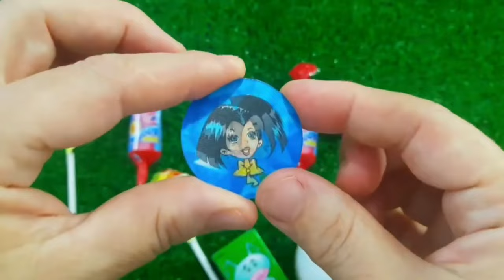Rainbow Satisfying Video | DIY How To Make Lollipop Candy Paw Patrol Fruits Cutting ASMR